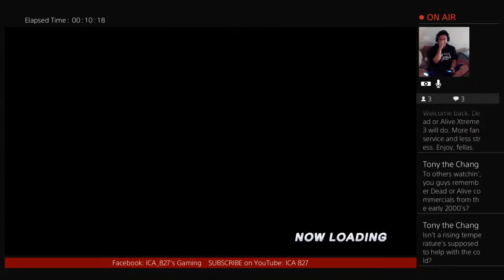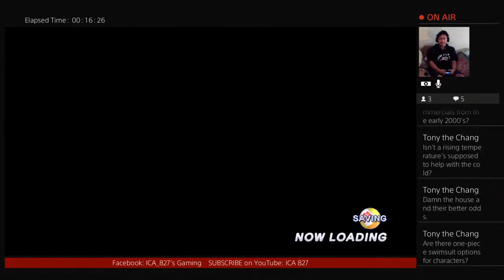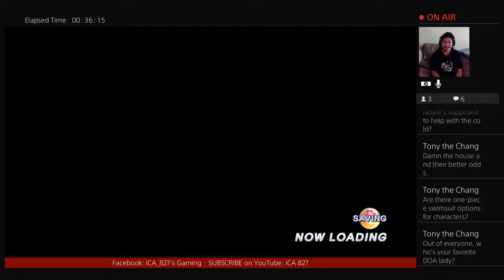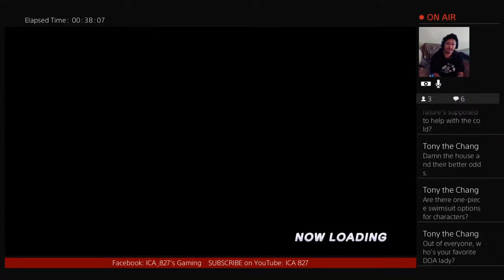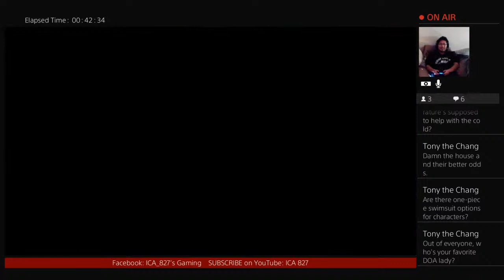ICA_827's Live PS4 Broadcast: Dead or Alive Extreme 3 Fortune & Chill (Chill Stream) 01/02/20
Dead or Alive Extreme 3 Fortune & Chill (Chill Stream) 01/02/20